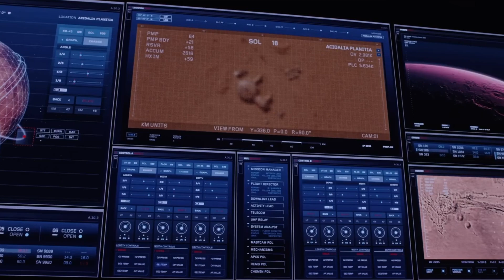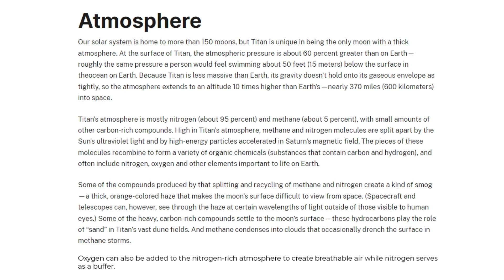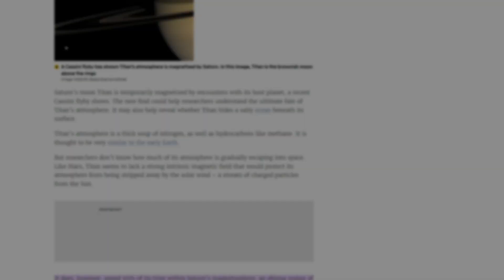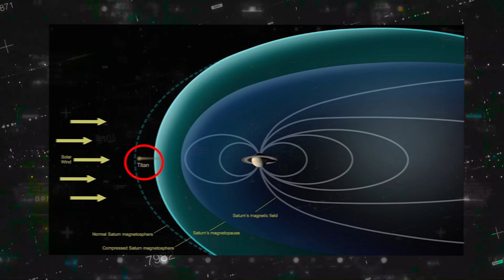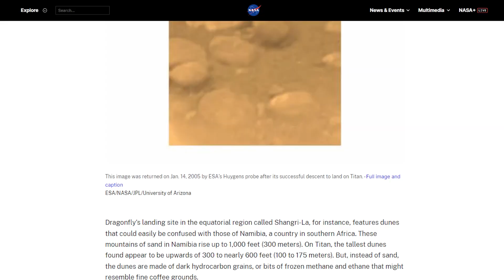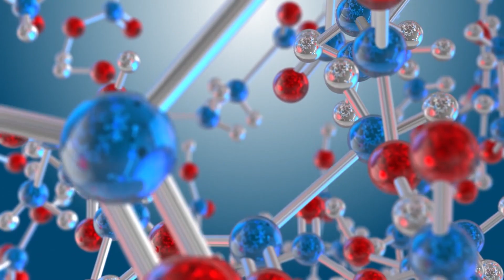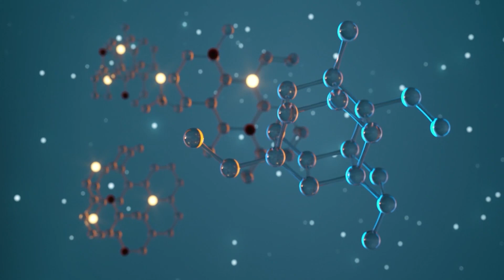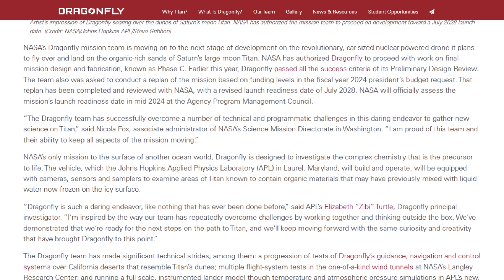Time's Ticking: Titan's Colonization Advantage Over MARS Revealed!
Mars is a death sentence for human life. There is really no way to sugar-coat it. It has no personal vendetta against us.

But, just like Space, it is simply not designed to support human life.

The only reason it seems to be a target for exploration is because of the assumption that it might be the only possible option for any type of planetary exploration in our lifetime.

Let’s look at why colonizing a planet that doesn’t want us is a waste of resources, time and human life. And why we should put those resources into making Saturn's largest moon, Titan, humanity’s second home instead.